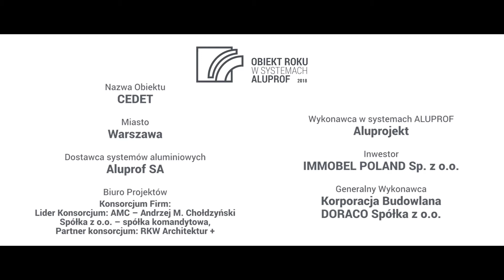Budynek Cedet – 3 miejsce [Obiekt Roku w Systemach Aluprof: 2018]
Warszawski Cedet, czyli nowoczesny kompleks w miejscu dawnego Domu Towarowego „Smyk” został laureatem drugiego miejsca w III edycji konkursu “Obiekt Roku w Systemach Aluprof”.

Pomysłodawcą nowej odsłony obiektu jest konsorcjum pracowni architektonicznych: AMC – Andrzej M. Chołdzyński (Lider Konsorcjum) i RKW Architektur+(Partner Konsorcjum).

Ta stołeczna bryła to odpowiedź na wyzwania zrównoważonego budownictwa, która w połączeniu z licznymi innowacyjnymi rozwiązaniami zyskała niemal jednogłośny werdykt jury konkursu.

Gratulujemy autorom projektu i życzymy kolejnych tak inspirujących realizacji!

Let’s build a better future!

Zostaw like’a i daj nam znać w komentarzu, czy zgadasz się z werdyktem jury.

Nie przegap informacji o kolejnych wydarzeniach i nowościach produktowych — zaobserwuj nasze profile w social mediach: